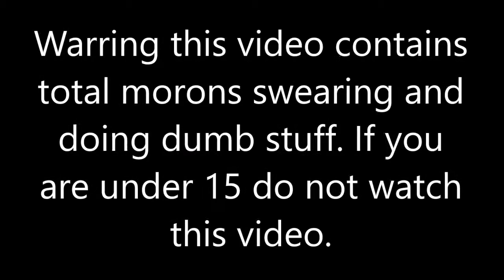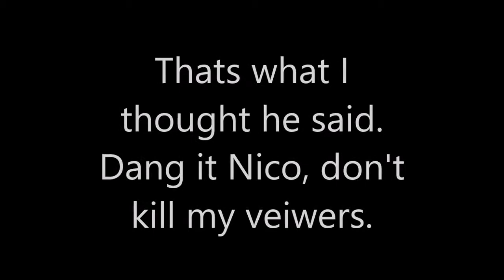Super Smash Nerds Aftermath, Episode 4, and The Nerds Veiwed On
Here we go, last Aftermath video until the next season. Enjoy.